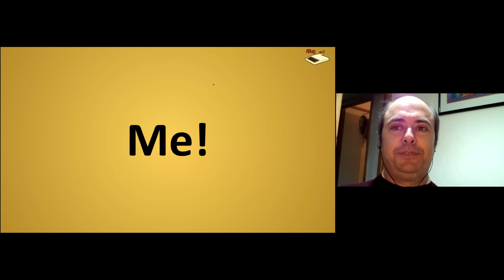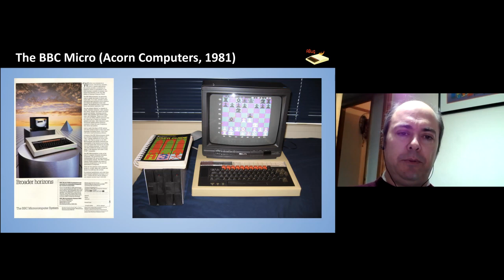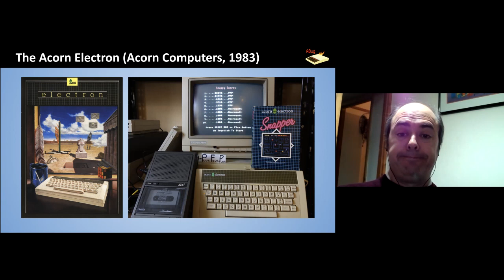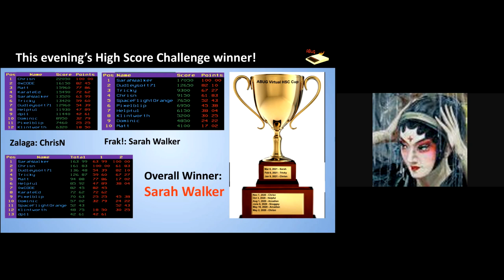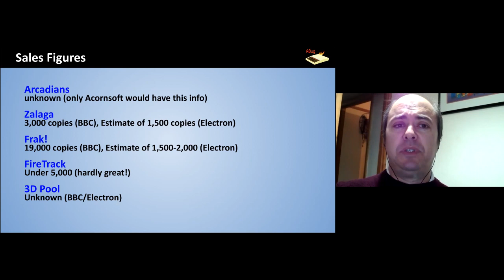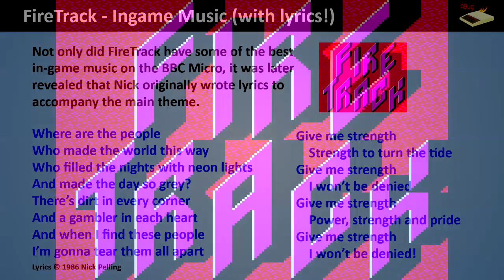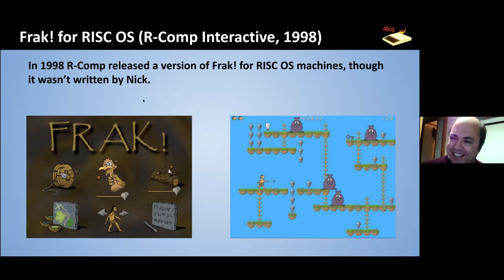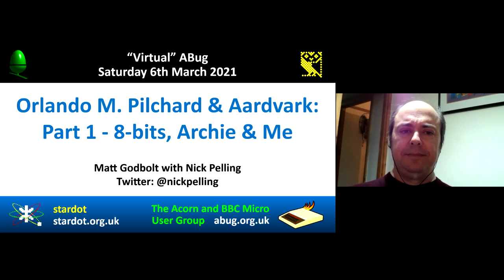ABug 12 - Orlando M Pilchard & Aardvark: 8-bits, Archie & Me (Nick Pelling) Acorn BBC Micro/Electron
Also available on YouTube:
ABug 08: Frak’s back! (Nick Pelling/Aardvark Studios)

- publishers of Acorn: A World in Pixels.

To get in touch with the organisers of these events see our contact page on Youtube or message @RetroSoftwareUK on Twitter